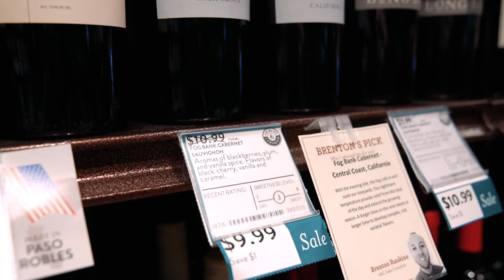How to Know How Much Wine to Buy for a Party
How much wine is right to buy for your party? What varietals should you serve your guests? These are the important questions to ask before you head down the wine aisles. ABC’s Concierge Consultant, Rachel Davis, is here with the answers to make sure your next event or party goes smoothly.

0:00 Learn how to much wine to buy for a party
0:12 Should you focus on a specific brand?
0:52 What type of wine is best?
1:18 What is the most cost-effective sized bottle?
2:00 How much wine do I need?
2:27 Which is better for a party, screw top or cork?
2:56 What kind of wine should I purchase?